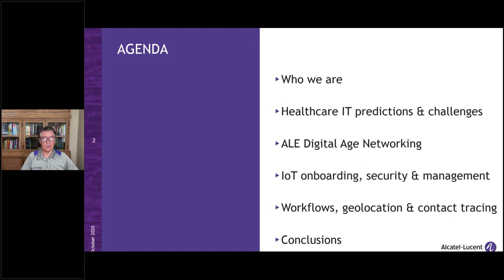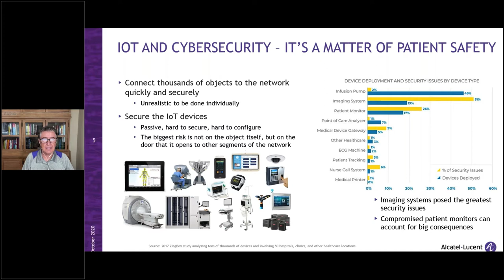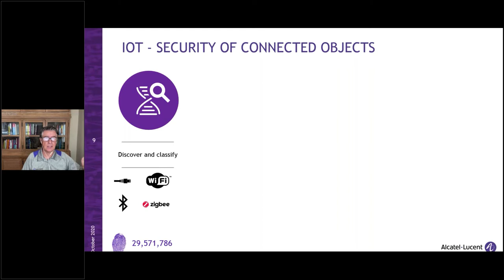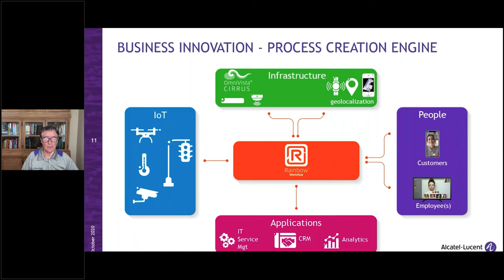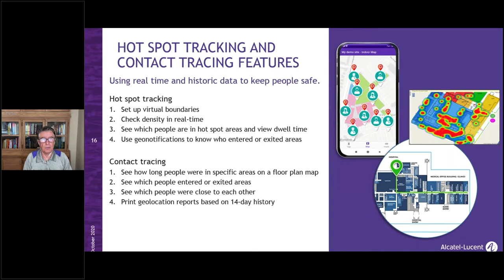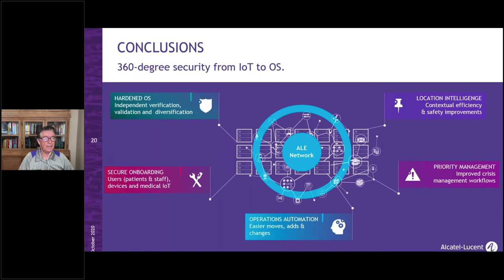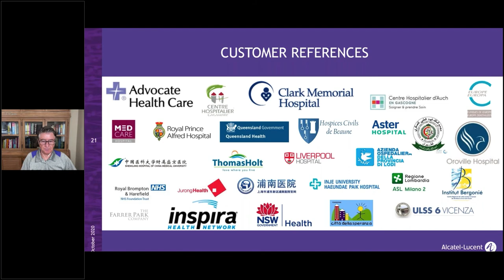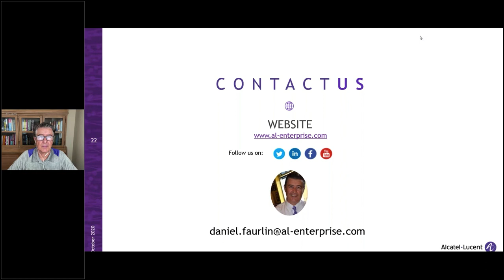Beyond the Firewall: Securing Patients, Staff, and the Healthcare Internet of Things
The biggest cybersecurity risk for healthcare IoT isn't the objects themselves, but rather the "network door" they can open.

This network infrastructure-oriented webinar will adddress overcoming the challenges of architecting a network to provide security, management, and monitoring for IoT, devices and users, using ALE's Digital Age Networking blueprint, a single service platform for hospitalk networks. Digital Age Networking includes an autonomous network, onboarding and managing IoT, and creating business innovation with automated workflows. Specific use cases will describe enabling COVID-19 quarantine managment, contact tracing, locating equipment and people, ensuring the security of patients, and more.

This webinar is geared toward CEO/CTO/CIO, directors of IT, and head of medical equipment for hospitals, clinics and assisted living facilities.

Attendees of this webinar will learn how to provide security and safety for devices, people and your network.

The speaker is Daniel Faurlin. Daniel is Head of Network Solutions for Healthcare, in the Network Business Division of Alcatel-Lucent Enterprise. Daniel is responsible for developing, positioning and communicating the value proposition of ALE solutions to internal and external clients, including industry analysts. He has worked in start-ups, small-to-large enterprise businesses, in a variety of executive leadership roles.